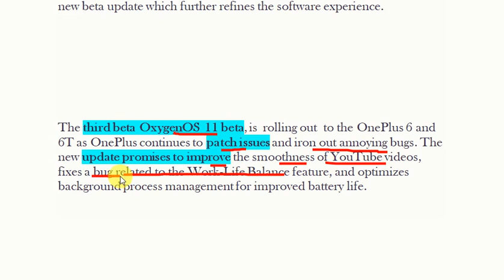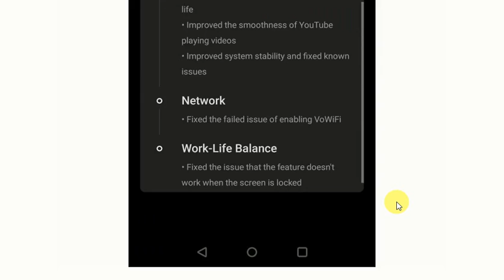OnePlus 6 and 6T receive third OxygenOS 11 beta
OnePlus released the first beta of Android 11 for the OnePlus 6 and OnePlus 6 T, allowing power users to test drive the new software ahead of the stable release. This was followed by the second beta release towards the end of July, which optimized the overheating control management and enhanced 5G and Wi-Fi connectivity. Now both phones are receiving a new beta update which further refines the software experience.

Oneplus 6t

The third beta OxygenOS 11 beta, is rolling out to the OnePlus 6 and 6T as OnePlus continues to patch issues and iron out annoying bugs. The new update promises to improve the smoothness of YouTube videos, fixes a bug related to the Work-Life Balance feature, and optimizes background process management for improved battery life.